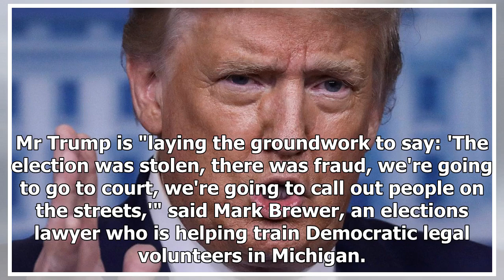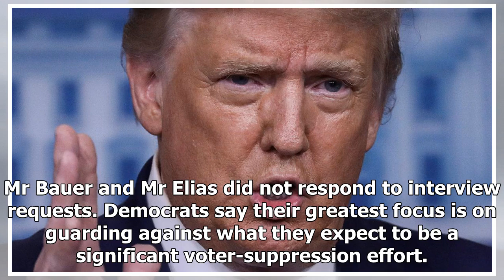Democrats prepare for possibility of election meddling